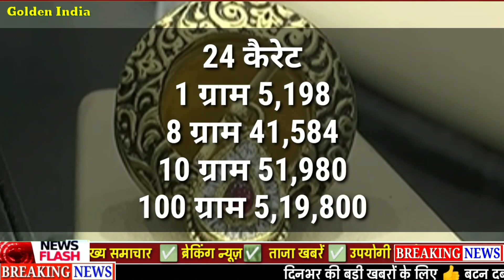सोना तोड़ेगा रिकॉर्ड sone ka bhav , gold rate today , sone ka kya bhav hai , 916 gold rate today